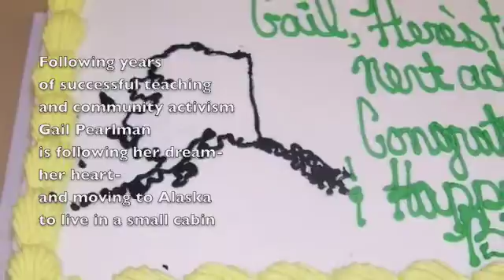New Year's Promises